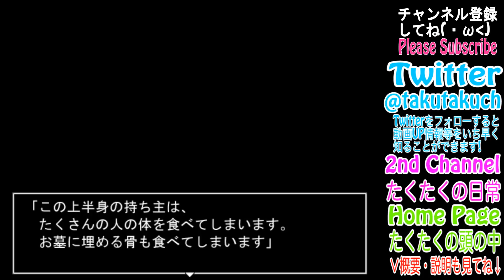【観覧注意】人体パズル 実況プレイ Part4 最終回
みんなも気をつけよう！